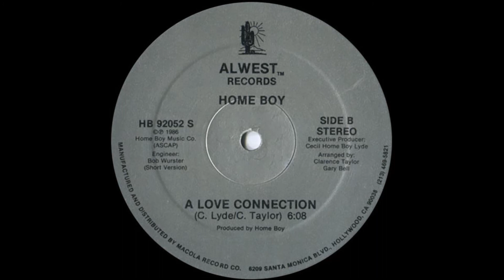Home Boy - A Love Connection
1986

Physical attraction, erotic reaction.